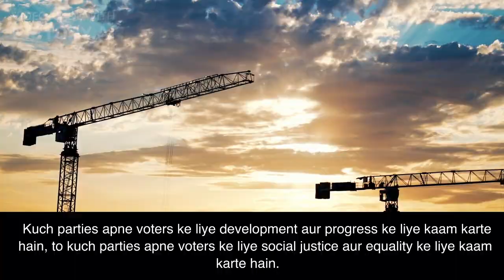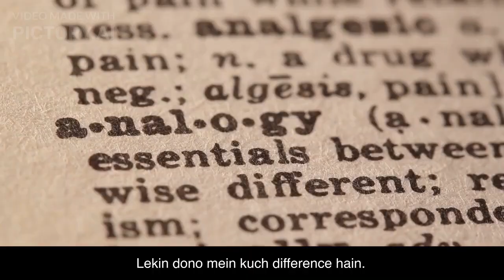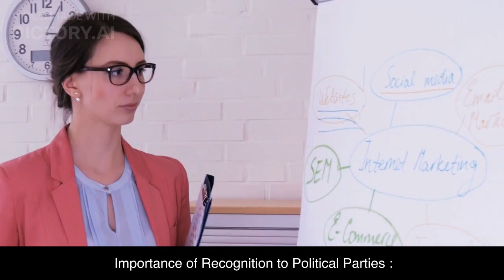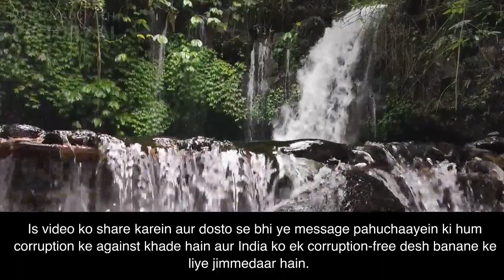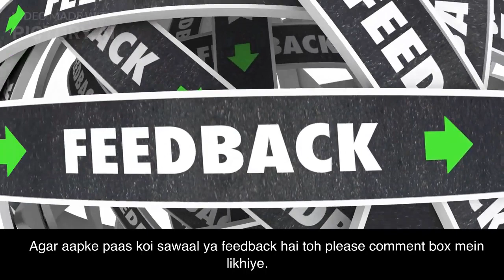"भारत के पोलिटिकल पार्टीज़: पहचान, महत्व और तुलनात्मक अवलोकन"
इस वीडियो में, हम आपको भारत के पोलिटिकल पार्टीज़ के बारे में बताएंगे। हम आपको प्रतिनिधित्व, महत्व और महत्वपूर्ण पार्टीज़ (BJP, Congress, AAP, TMC, BSP) के तुलनात्मक अवलोकन के बारे में बताएंगे। सभी वोटर्स को इस वीडियो को देखने की सलाह दी जाती है, जो भारत के पोलिटिकल पार्टीज़ के बारे में जानना चाहते हैं।